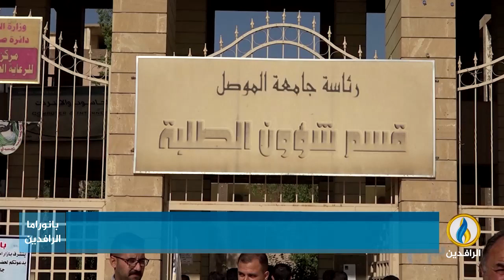مداخلتا الدكتور ثامر العلواني والدكتور محمود المسافر بشأن محالات نشر الطائفية داخل الجامعات العراقية